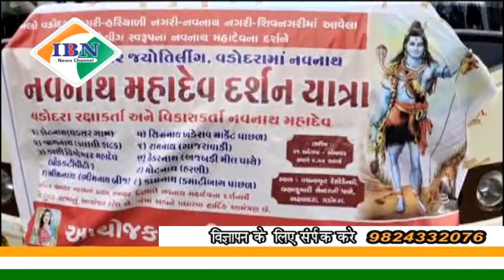ibn news vadodara